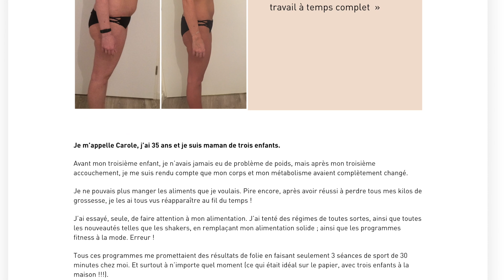Toujours plus de muscle avec la surcharge progressive !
La surcharge progressive est LE principe de base que tout  pratiquant devrait connaître et mettre en place afin de progresser.
Comme son  nom l'indique, elle consiste à progressivement "surcharger"  ses muscles de manière à forcer ceux-ci à constamment s'adapter ?
Mais comment EXACTEMENT la mettre en place ? Sur quels facteurs de l'entraînement agir pour mettre en place correctement la surcharge progressive ?
Mes programmes « Fat Blaster » perte de poids sur 90 jours
Version hommes :

Le programme le plus complet de perte de poids avec en vidéo toutes les explications training, diète, compléments alimentaires pour la perte de poids ainsi que les planifications d’entraînement d’intensité progressive et le calculateur de diète personnalisée et les menus personnalisés sur 12 semaines.
Mes programmes « Mince en 28 Jours » challenge perte de poids en 28 jours
Version hommes :

Le challenge intense de 28 jours pour perdre du poids avec en vidéo toutes les explications training, diète, compléments alimentaires pour la perte de poids ainsi que les planifications d’entraînement d’intensité progressive et le calculateur de diète personnalisée et les menus personnalisés sur 28 jours
Mes programmes « Size » prise de masse
Version hommes :

Méthode de prise de masse réunie dans un programme destiné à faire exploser votre masse musculaire en 12 semaines.Vous y trouverez  en vidéo toutes les explications  sur le training, la diète, les compléments alimentaires pour la pris de masse ainsi que les planifications d’entraînement d’intensité progressive, le calculateur de diète et les menus personnalisés sur 12 semaines.

Mes ebooks
Pour hommes :